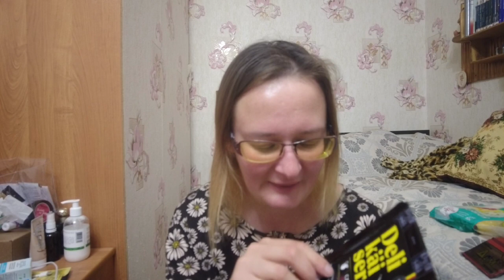закупка продуктов почти на неделю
Если хотите мне что-то прислать или написать письмо:
152616, Ярославская обл, г. Углич,  Косырева Ольга Игоревна, до востребования ;-)